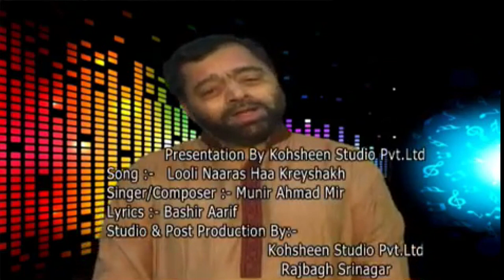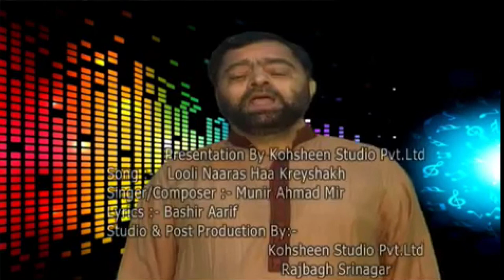03 Song Loolinaras Haa Kreyshakh By Munir Ahmad Mir